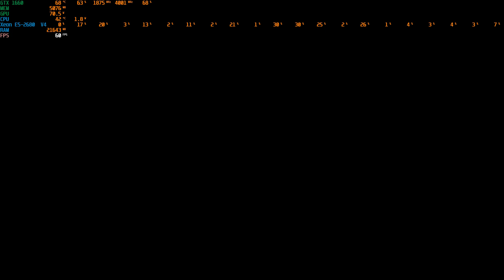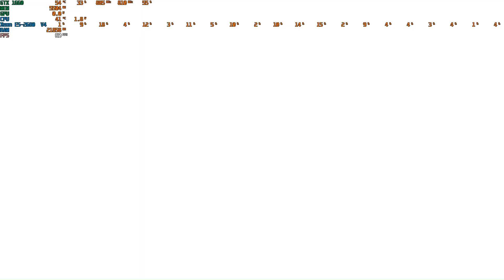Mortal Kombat 11 Kotal Kahn Gameplay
►PC Specs

►Mainboard: Machinist E5-M9A PRO
►CPU:            Intel Xeon E5-2680 V4 (14 Core/28 Threads) 2.40 Ghz
►RAM:           Samsung 32 GB DDR4 BUS 2400 ECC Ram
►SSD:            SPCC M.2 PCIe SSD 256 GB
                        HS-SSD-E3000 SSD 256 GB
                        HS-SSD-E100 SSD 512 GB
►PSU:           Corsair CX 750M 80+

►Equipment:

►Controller 1: Xbox 360